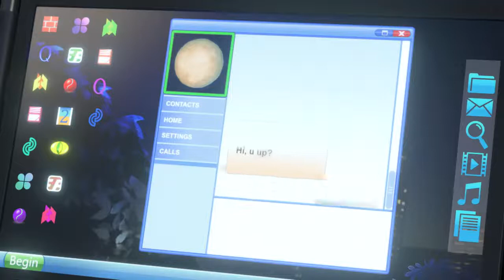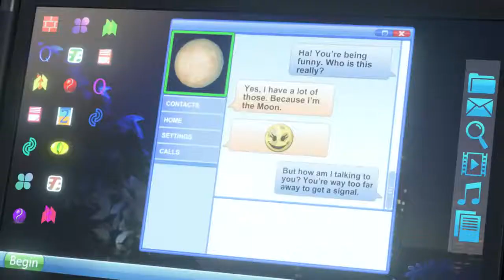Talking Tom and Friends - Man on the Moon (Season 1 Episode 9)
For the gang’s annual "Best Friends Camping Trip", the gang goes out to the desert. However, Ben is not happy that Tom invited Angela to come, and that Hank invited Ginger, as Tom, Hank and Ben himself used to go alone. At the camp, where no one seems to care about traditions, they see an Ultramoon. Ben storms off on his own in anger, and uses his laptop (which he had smuggled on the trip), only to discover that he is able to chat on the Internet with the moon, and becomes friends with it. Much to Angela and Tom's dismay, Ben gets distracted by his new friend, and after the moon nearly pulls the gang off the Earth’s surface, he decides to go to the moon.

About Main characters

Tom - A grey tabby cat. He creates ideas for new apps and inventions for the company and prefers to be on the business side of things. At times, is also shown to be irresponsible, and usually ends up in trouble due to this. Hanks describes Talking Tom as mischievous, charismatic, energetic and tries to make things; the leader of his gang who likes to have fun.

Ben - A brown dog and Tom's best friend. He likes to invent things and work on apps, focusing on its technical aspects such as computer programming. Adomian describes Talking Ben as the brains of the group and a very serious individual, who nevertheless freaks out a lot. In Episode 26 of Season 3, he was banned from using tech by his girlfriend Xenon, who was shown to be working for the agency. After he broke the rule, he was given an electronic bracelet (in Episode 1 of season 4) that would stop him from using tech. However, Ben later managed to get rid of the bracelet.

Angela - A white cat who is Tom's girlfriend, starting from the season 1 finale. She aspires to be a singer. Schwartz describes her as "super fun and girly", and sometimes shy, while outgoing at other times.

Ginger - A young orange-and-white cat and Tom's neighbour (in Talking Friends, he is Tom's nephew. However, he is not shown to be related to Tom in any way in this show). In season one, he claims to be from the second richest family in town. His parents do not spend much time with him, so he does not recognize love, and when Tom and Angela hold hands, dance or kiss, he calls it disgusting.

Hank - A white dog with a blue spot around his left eye and blue paws. He is Tom's roommate and enjoys television shows, often claiming to be "in a relationship with the TV". Kenny describes Hank as his sweet spot of doing nice and "stupid" characters.